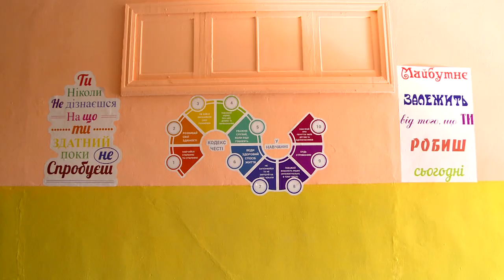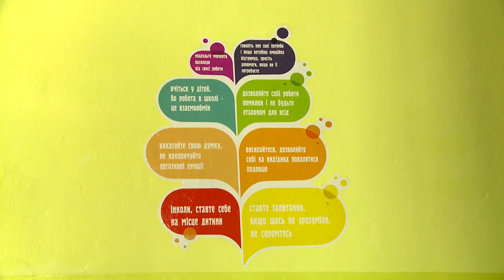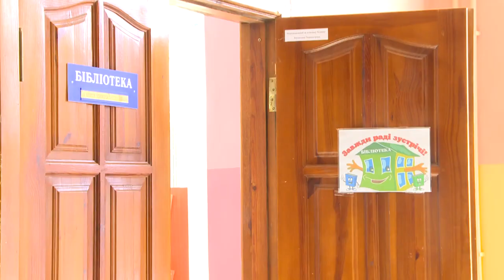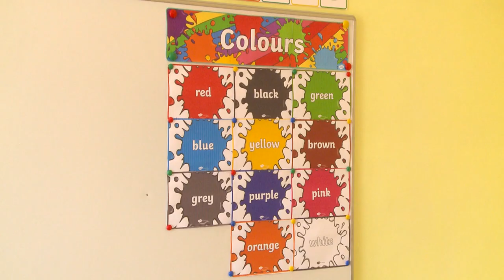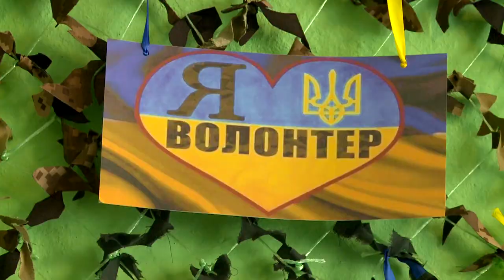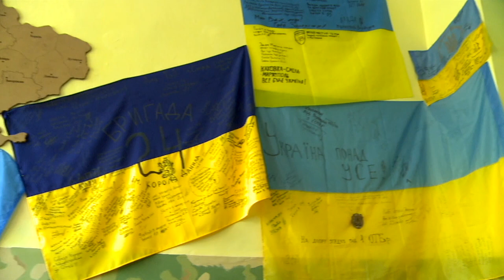Оновлений вигляд закладу. Школа №10 зустрічає учнів на очне навчання